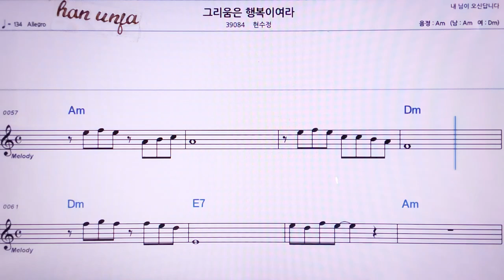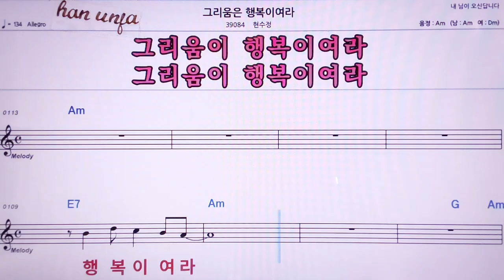💖그리웅은 행복이어라/현수정 👍MR,노래방, 악보, 코드,Karaoke With Sheet Music